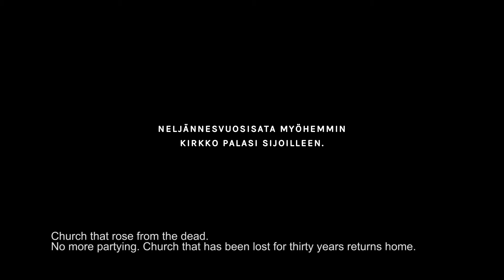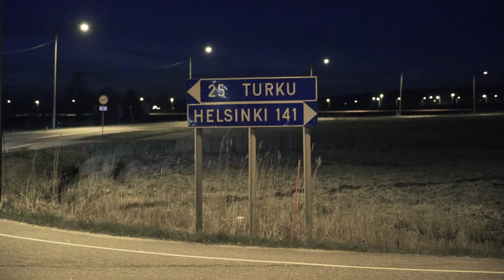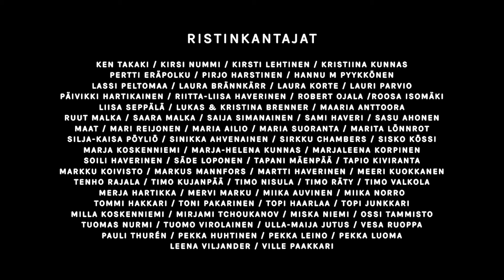Ristinkanto 2016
Helsingin Luther-kirkon kadonnut risti kannettiin Turusta Helsinkiin toukokuussa 2016.